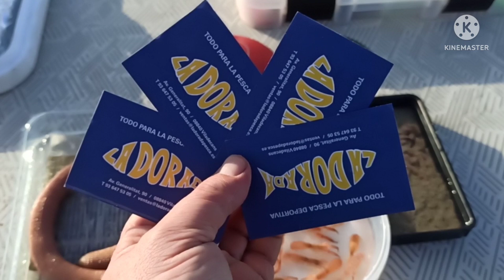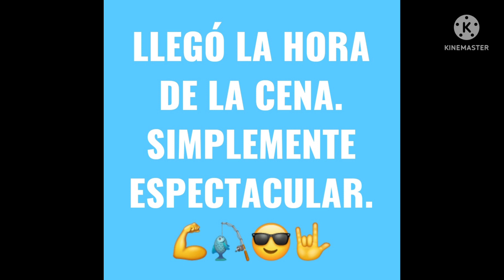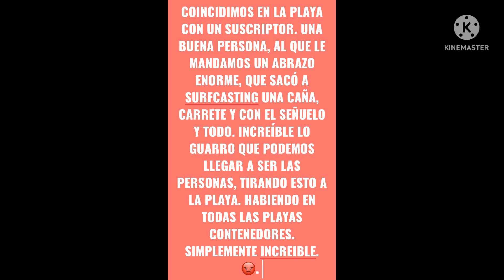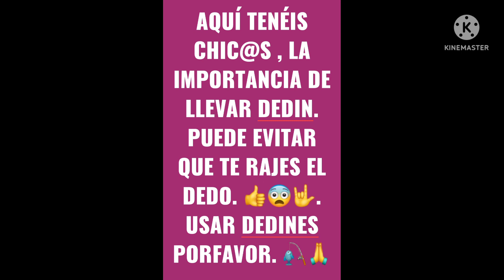PESCANDO CON EL BICAMPEON DE CATALUÑA Y BUENOS AMIGOS.